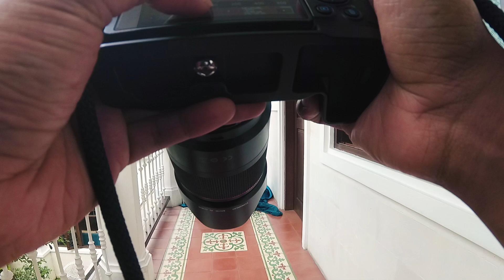POV PRAWEDDING di PITALOKA SANUR | CANON EOS RP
POV Wedding Eps. 04

Ian Septian adalah seorang Wedding  photographer yang tinggal di bali. dan kali ini sedang meliput salah satu wedding yang dikerjakan beberapa minggu lalu. Selamat menonton & sampai jumpa di Video Selanjutnya.